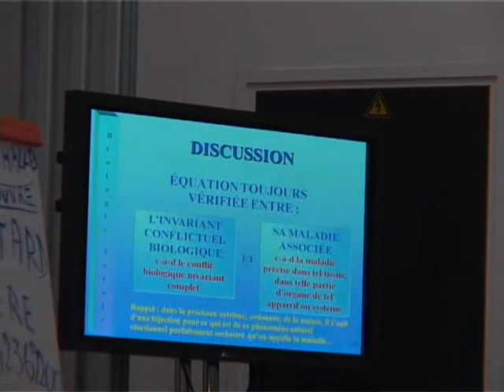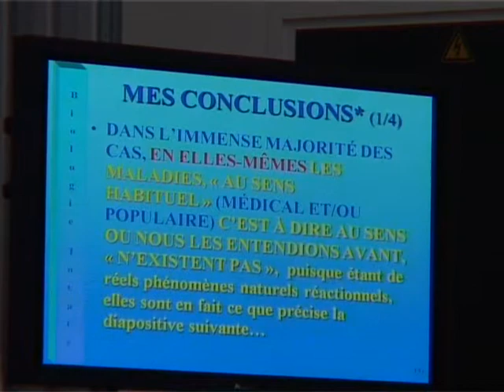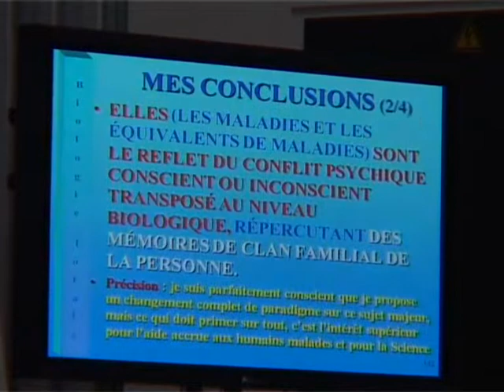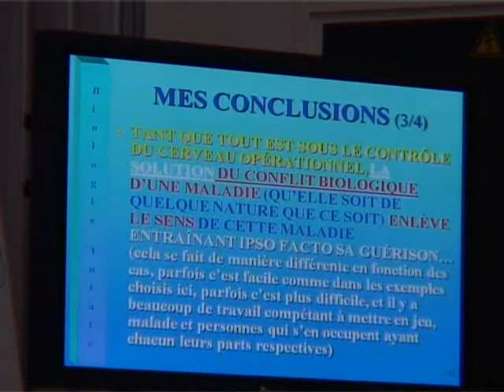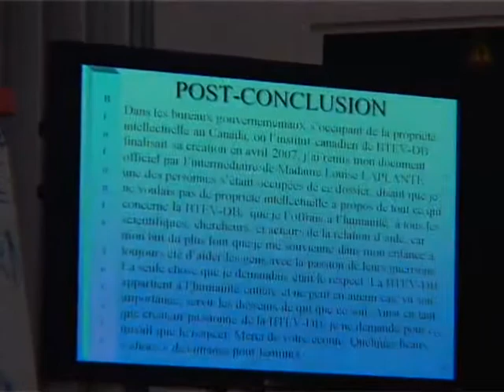Biologie Totale... Les maladies au sens où nous les entendions avant...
La Sorbonne le samedi 30 juin 2007